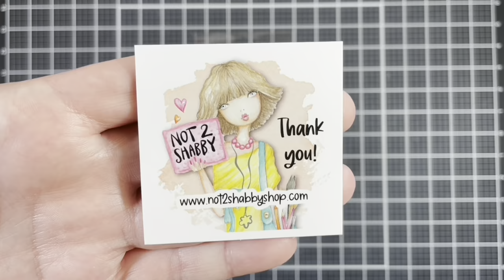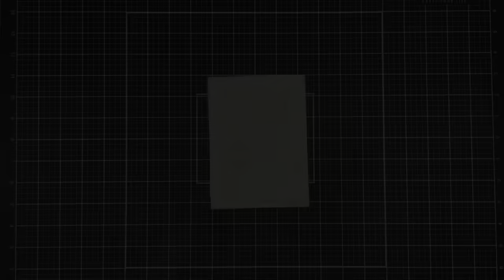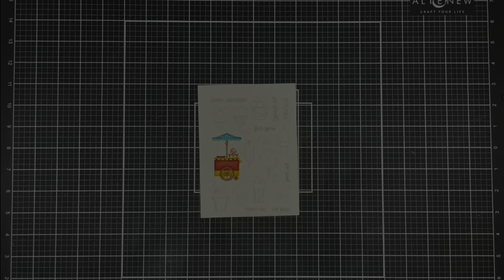Not 2 Shabby - Food at the Park Embellishments | Doodlebug Design